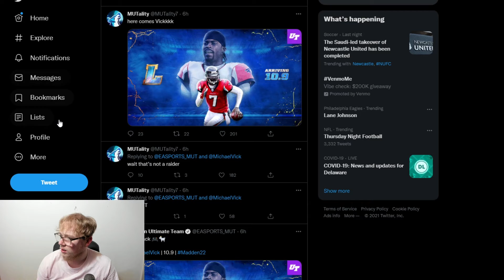THE MAN THE MYTH THE LEGEND MIKE VICK IS COMING THIS SATURDAY | SERIES REDUX TMMR